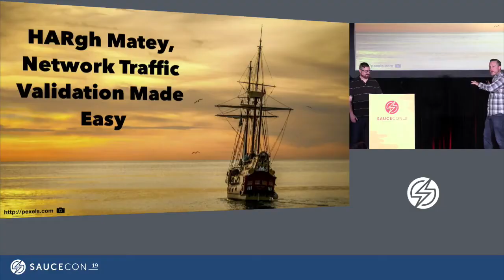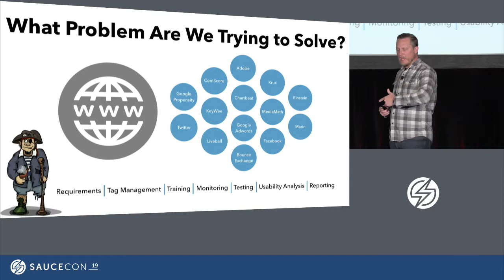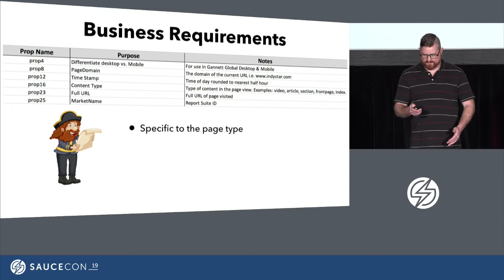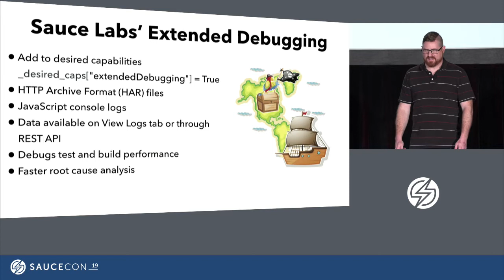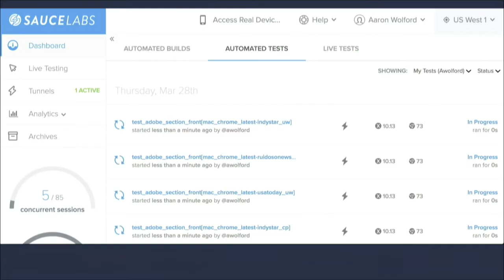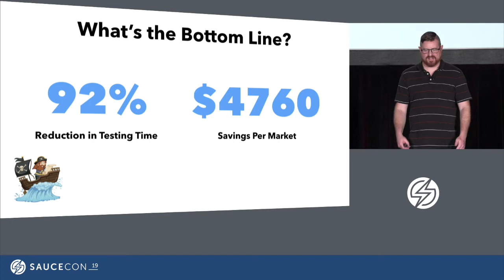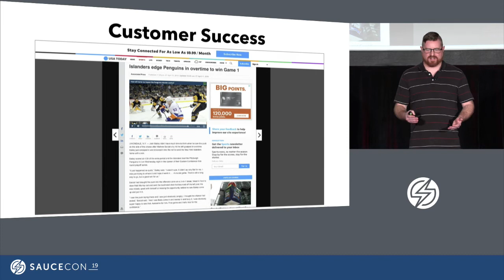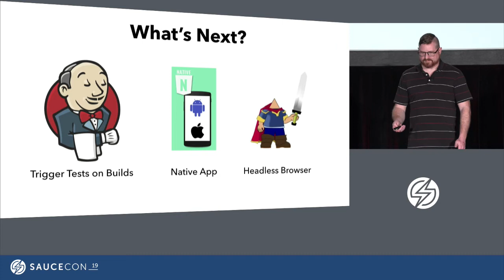HARgh Matey, Network Traffic Validation Made Easy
HARgh Matey, Network Traffic Validation Made Easy - Aaron Wolford | Software Development Engineer in Test at Gannett, Greg Sypolt | Director/Quality Engineering at Gannett | USA Today Network

Testing network calls manually is a tedious and time-consuming process; especially when multiple URLs or network calls need validation. Using the Sauce Labs Extended Debugging feature, USA Today Network can validate data at a much faster rate to ensure that our data is accurate. By generating a HAR (http archive) file, the team can search the network calls to find and validate needed data.

For USA Today Network, this is a valuable tool for validating that analytics data is correct. By searching the data in the HAR file, they are able to find the network calls for each of the three analytics providers and validate that the values in each call are present and exact. Incomplete or incorrect data can lead to business decisions based upon bad data. Therefore, regularly testing analytics is a business must in any industry.